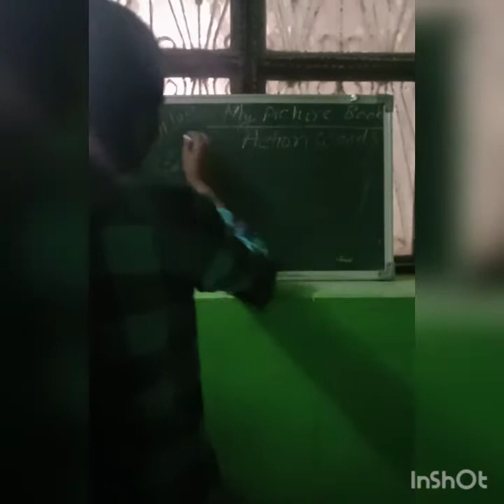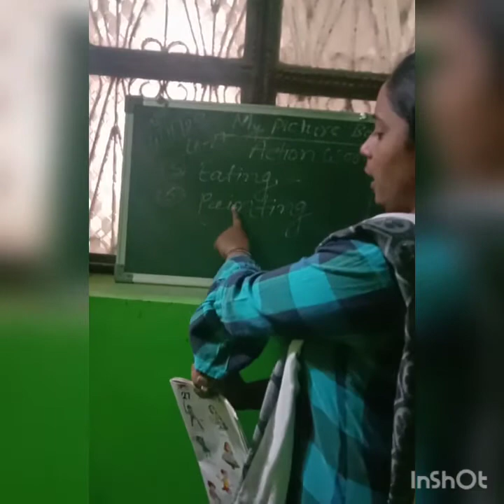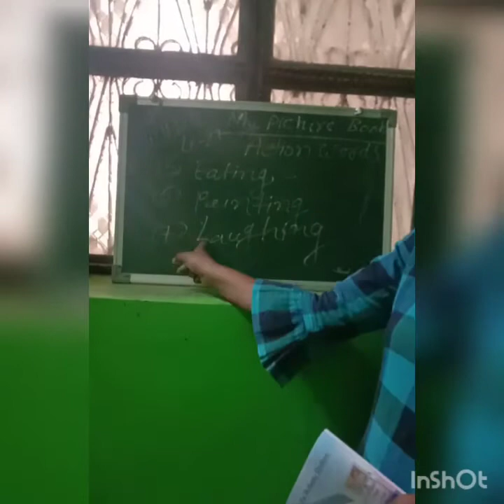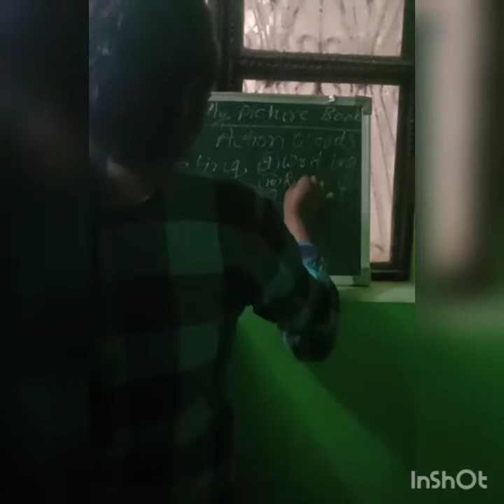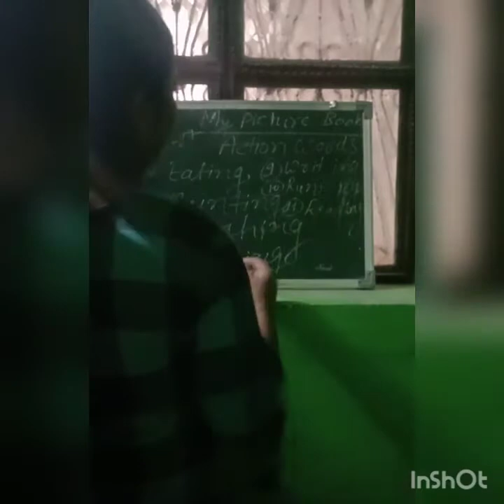Class-KG-1 ll My Picture Book ll Le -27